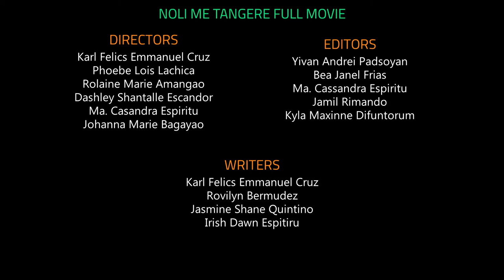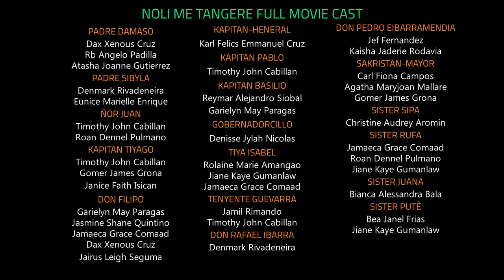Noli Me Tangere Kabanata 45: Ang Pangungumpisal [Roleplay]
Originally uploaded on Apr 6, 2020 with 23 views and 1 like.
Kabanata 45: Ang Pangungumpisal
Credits are at the end.
0:00 Intro
0:27 Scene 1: Prescription
0:40 Scene 2: Discussion
2:18 Scene 3: News
2:45 Scene 4: Start
2:54 Credits